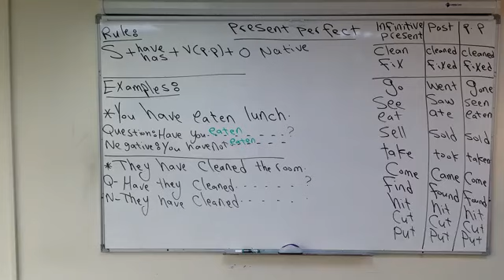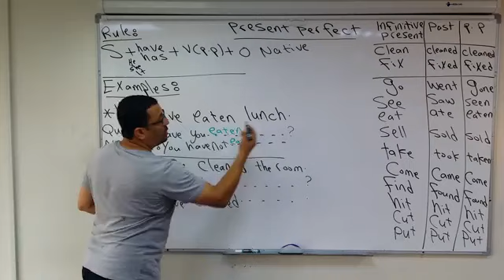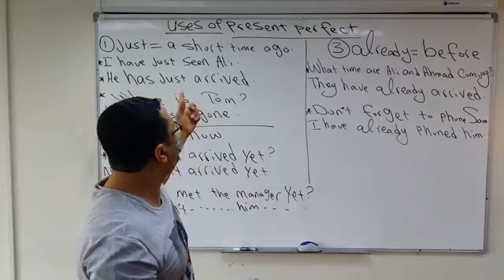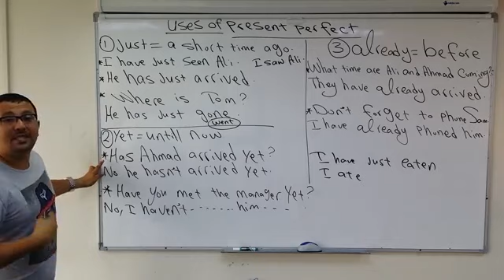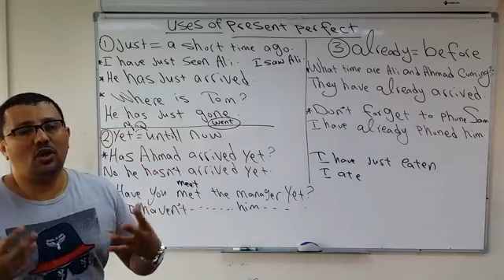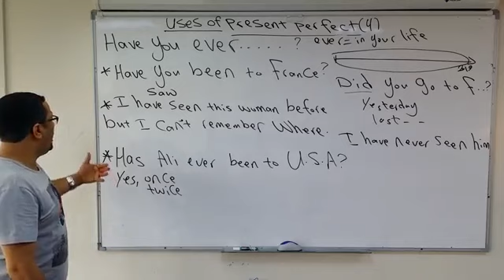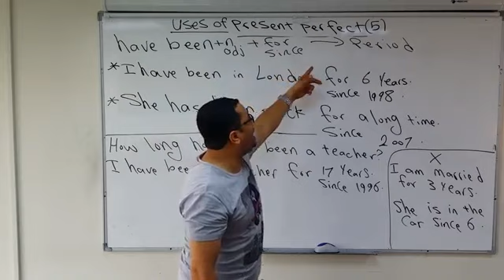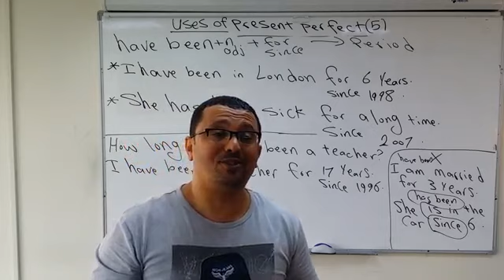اسهل طريقة لفهم المضارع التام (have -have been)بجميع انواعه في فيديو واحد(لن تجد مثل هذا الشرح ابدا)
تحية لكم جميعا
طبعا هذه فيديوهات قمت بتجميعها متدرجة  من قناتي  وهي في الاصل مقاطع قصيرة من المستوى 1 ثم 2 ثم 3 والذي يجد الفيديو طويل يمكنه ان يكتب في اليوتيوب تعلم مع مراد (ويكتب الموضوع الذي يريده )
او ان يدخل قناتي ويبحث في قوائم الاشغيل
وفقكم الله
اسعد الله اوقاتكم بكل خير انا الاستاذ مراد صاحب القناة
لانني قمت بشرح دروس كثيره جدا في اللغة الانجليزية و حتى نصايح ودروس ترجمة و غيرها والاحظ الكثير في التعليقات يطلبون مني شرح مثلا المضارع البسيط او التام او تحويل الفعل الى اسم او المستوى الاول الحلقة رقم 1 او 2 او 3 .الخ ولا يعرف كثير من الطلاب انهم يستطيعو ان يكتبو اسم الدرس ثم يكتبو مع (مراد فيظهر الدرس مباشرة وغيرها من الدروس المشابهه للدرس الذي يبحث عنه الطالب
مثال 2 : احد الطلاب يبحث عن درس بخصوص حفظ الكلمات فيكتب ( حفظ الكلمات مع مراد )

مثال 3 : شخص يبحث عن نصايح او حلول لمشكلة الاملاء في اللغة الانجليزية فيكتب ( الاملاء مع مراد ) او ( الاملاء تعلم الانجليزية مع مراد )
مثال 4: شخص يبحث عن دروس ترجمة فعليه ان يكتب ( ترجمة مع مراد ) او  (ترجمة تعلم الانجليزية مع مراد) سيجد معظم او كل دروس الترجمة
اذا الان يمكنك ايجاد اي درس تبحث عنه
ولكم مني جزيل الشكر وفائق الاحترام
اخوكم / مراد صادق

P...